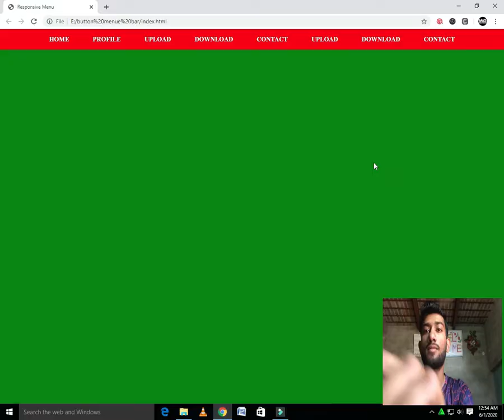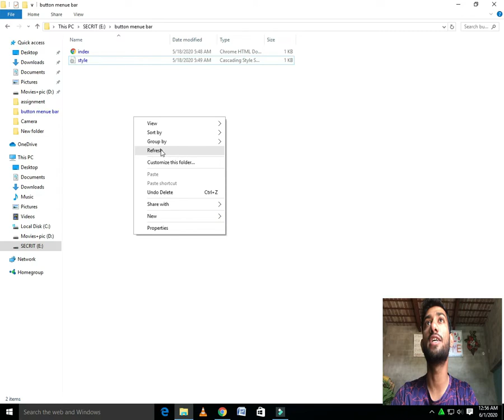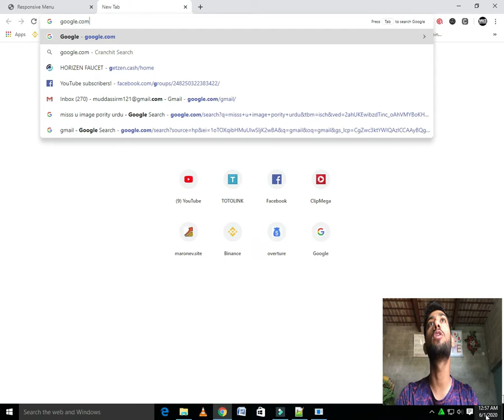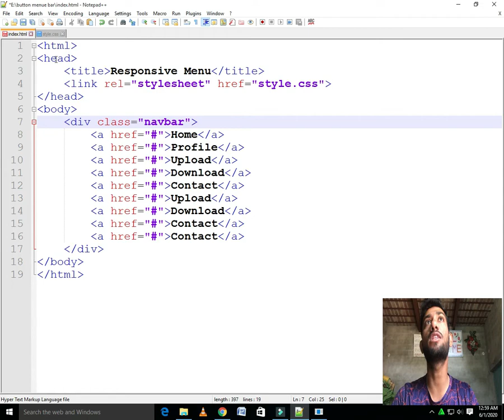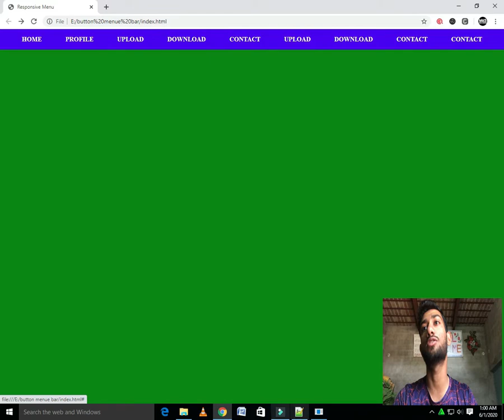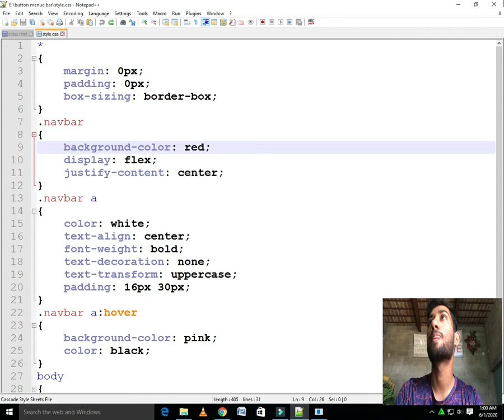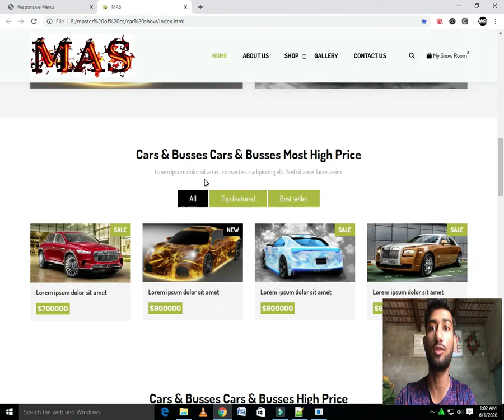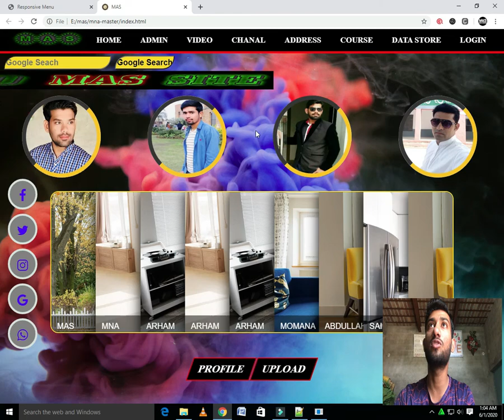menue bar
Dear viewer in this video i tell you how to make a menue bar in html
First you need to install note pad for doing this
 1: install notepad++
 2: create a folder 3: start coding and save them in .html
4: IE ("any name.html") Dear viewer if you have any problem then contact me in on the following number Watts app number: 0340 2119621 If you want a source code contact me on Facebook Finally please subscribe my chanal for sport so i can provide you more and more video in free with source code